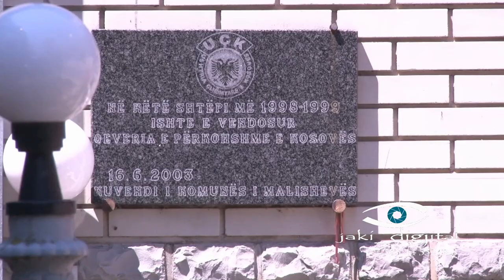Ne konakun e Rexhep Zogaj Fshat i Ri dt 15 korrik 2018 pjesa e 2